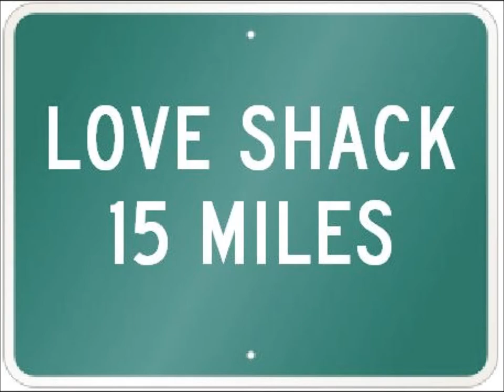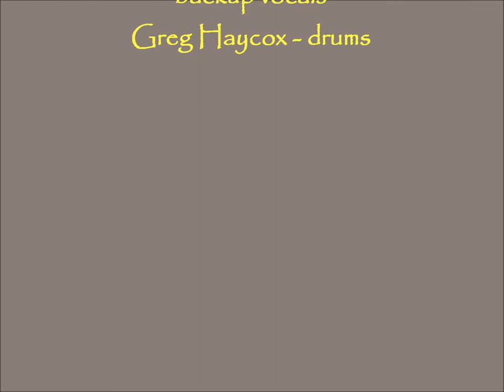Roll In My Sweet Baby's Arms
This is another tape conversion. I'm finding it harder to find pictures...time to take some of my own I guess.  This tune always left me with a sore throat trying to get loud enough, as well as a burned out wrist...for obvious reasons...lol! But man, it sure was fun to do!